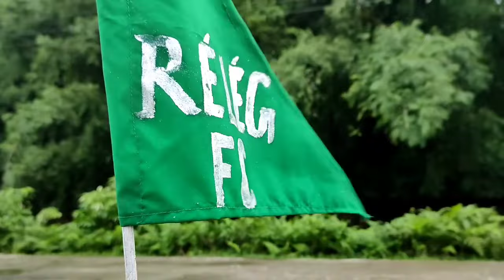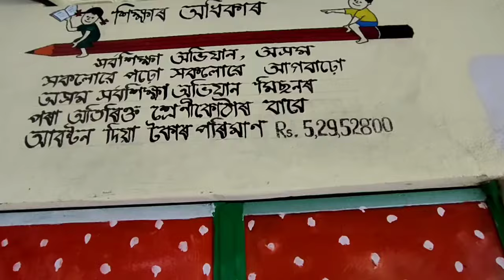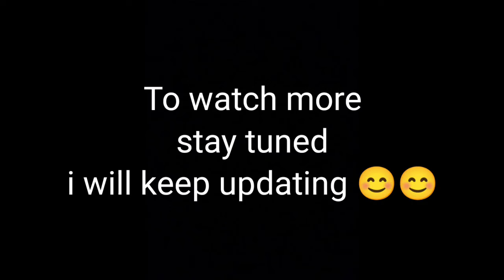RE'LE'G FC youth club tournament || Round 1 || Miri Artist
This video is all about RE'LE'G youth club tournament .

Thankyou ❤️